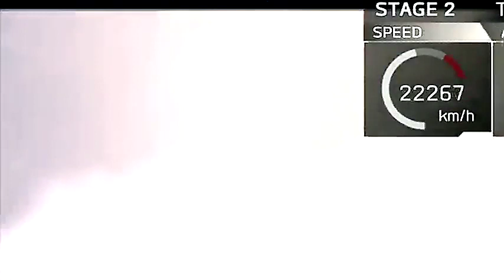Spacex Heavy Rocket Launch 2018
With red Tesla Roadster onboard going to Mars.